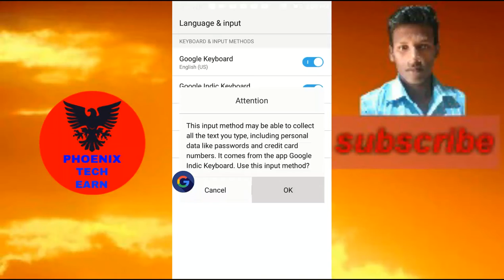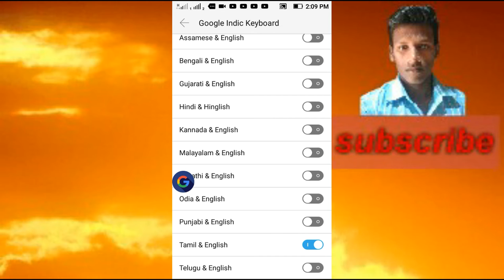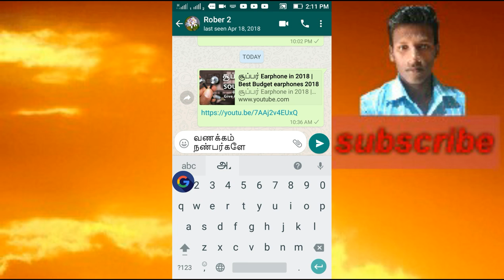how to make tamil typeing in simple methead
what is a bitcoin:

HI i am robert
today is simple metheads of tamil typeing
very easy one app in google app
english on only tanklish
enable of 3 steps only
i am today is technolagy creater
next video meet